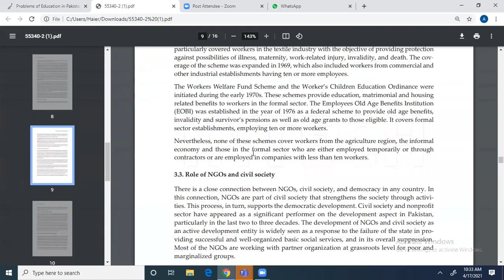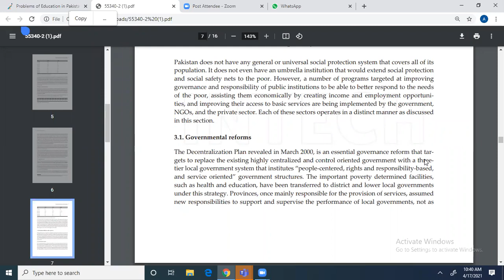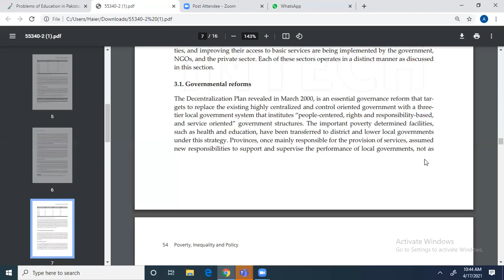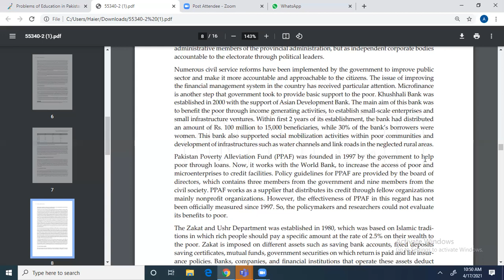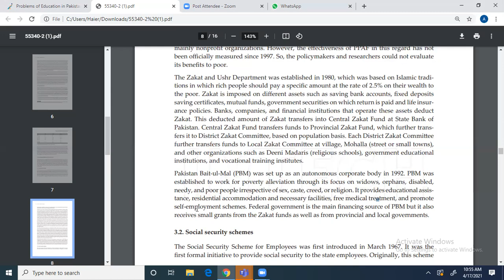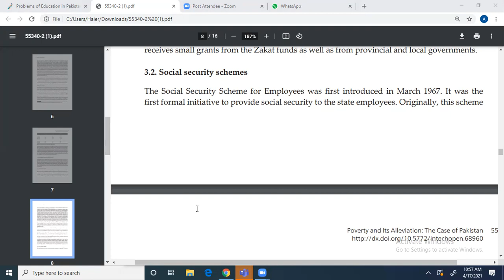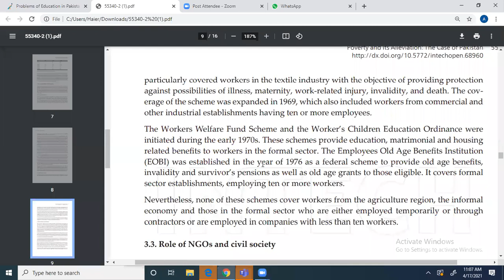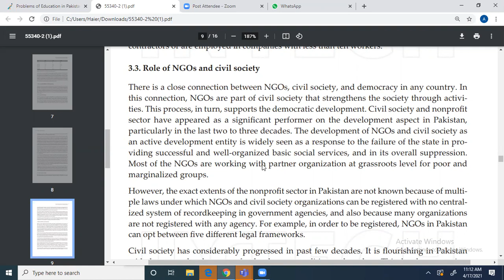Economic Analysis of Pakistan, Lecture#07, part 3, Semester 3rd, Section C, by Miss Amna Shafi